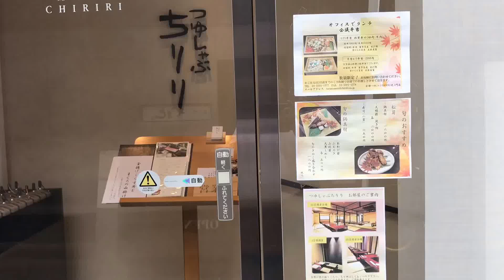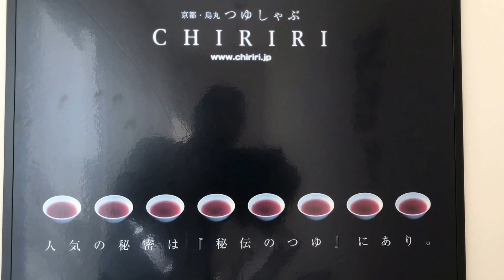這涮涮鍋等日本首相退下來找我，一定請他去吃！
京都つゆしゃぶちりり（CHIRIRI） 虎ノ門店
Chiriri Toranomon
地址： 〒105-0001 東京都港区 虎ノ門１丁目４−３ NT虎ノ門ビルB1